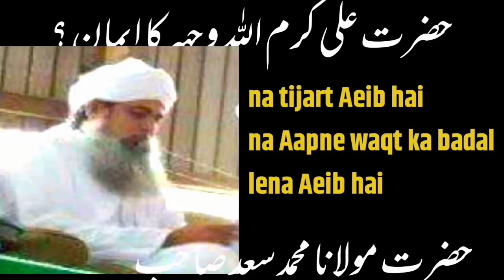Hazrat Maulana Saad sahab ka bayan Darul uloom Deoband me 2023 /Markaz Nizamuddin bangle wali masjid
Hazrat Maulana Saad sahab Darul uloom Deoband me Kiya  2023 bayan/ Deoband Ulmaa tulba me bayan

tijart Aeib nahi waqt Aeib nahi
darool uloom Deoband me hazrat ji Maulana Saad sahab ka bayan
2023
hazrat ji Maulana Saad sahab ka bayan darool uloom ulma tulbaa me

sune aur khub Sher kare